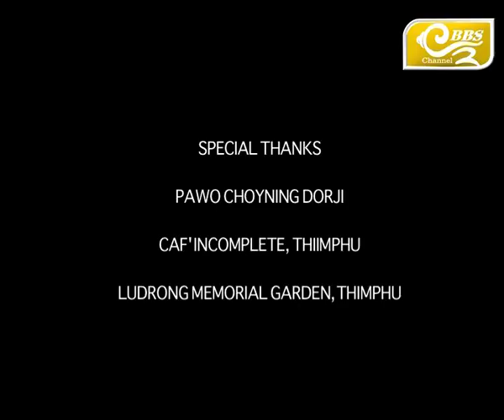Circling Happiness- A conversation with Pawo Choyning Dorji II